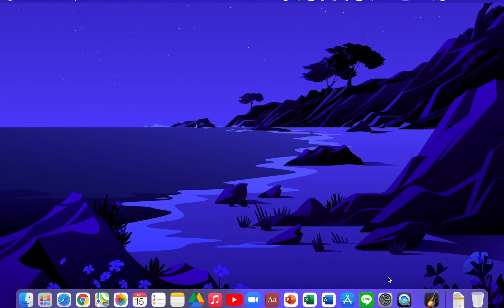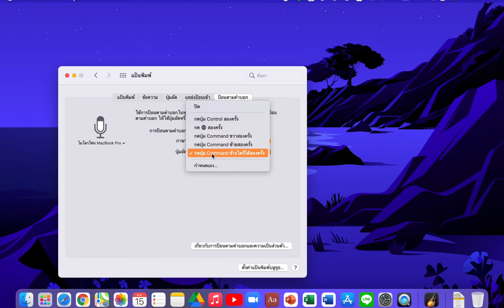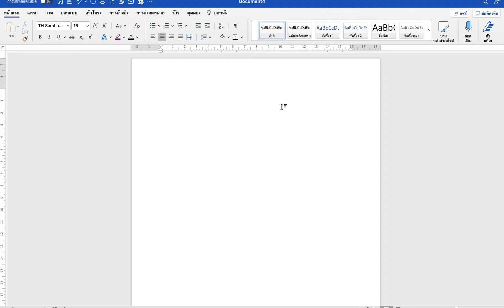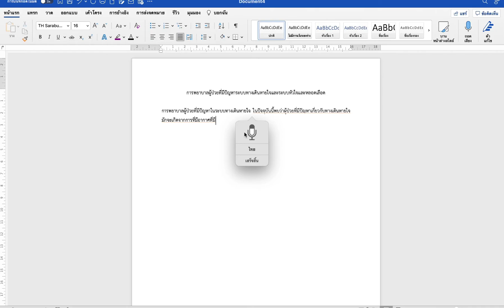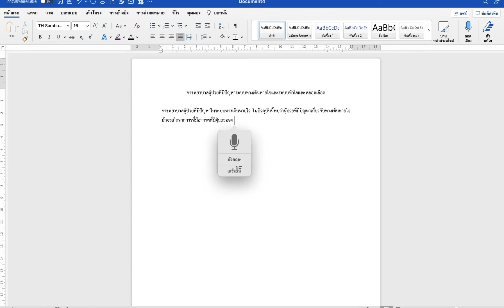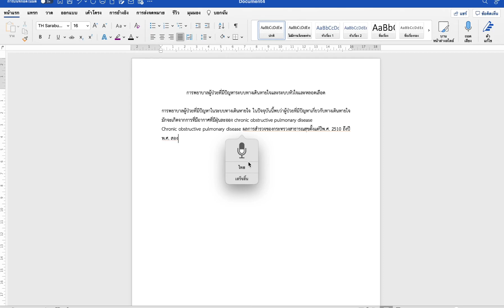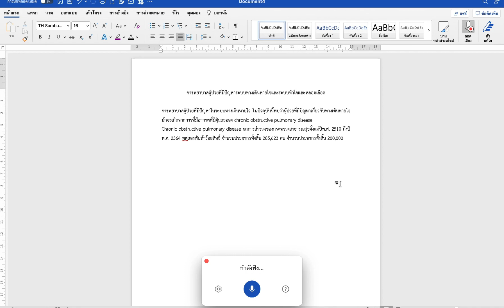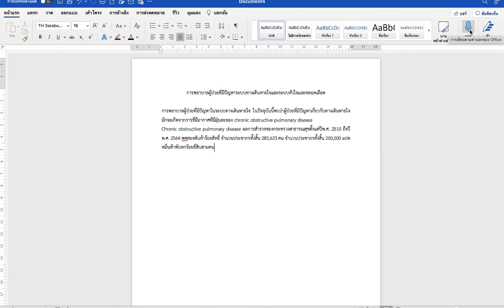พิมพ์เอกสารทั้งหน้าใช้เวลาไม่ถึง 5 นาที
การพิมพ์เอกสารโดยการใช้คำสั่งเสียงแทนการกดบนแป้นคีย์บอร์ด